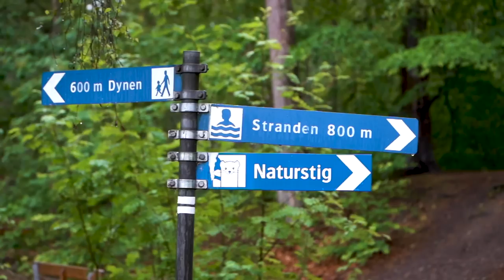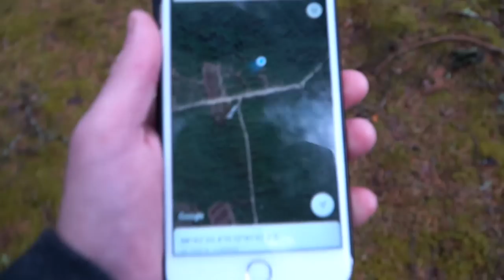BESTIGER SVERIGEST STÖRSTA SANDDYNA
Detta äventyret blev LÅNGT ifrån vad både jag och THEJEEPZON trodde! Men Herregud vad kul vi hade!